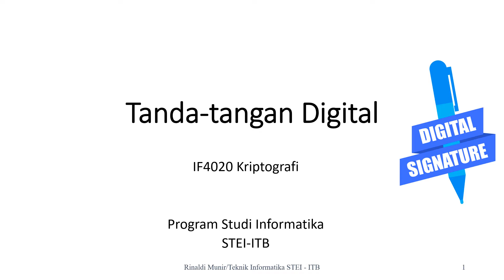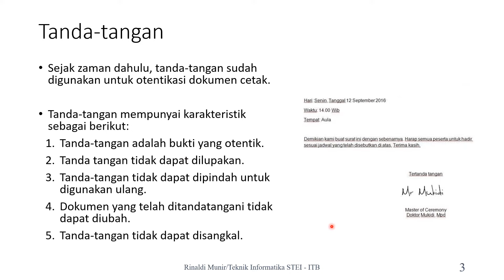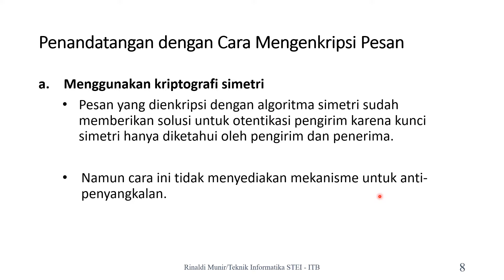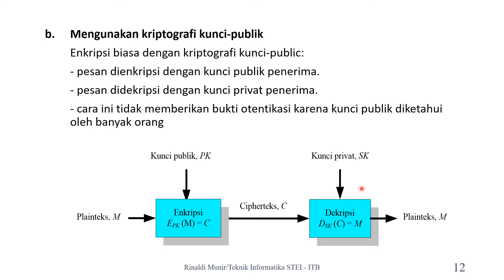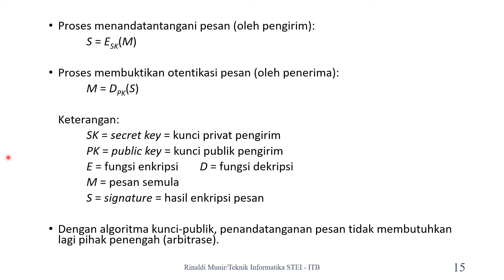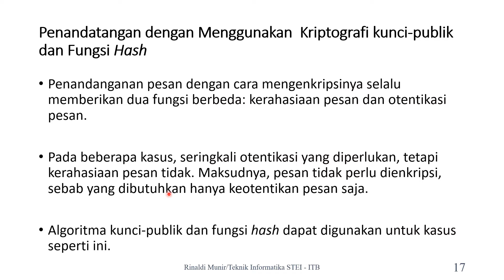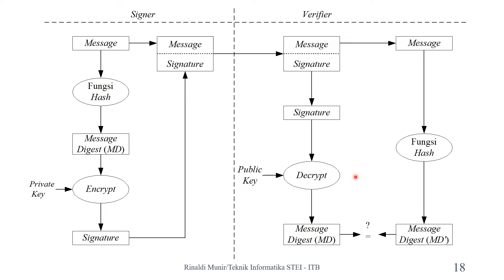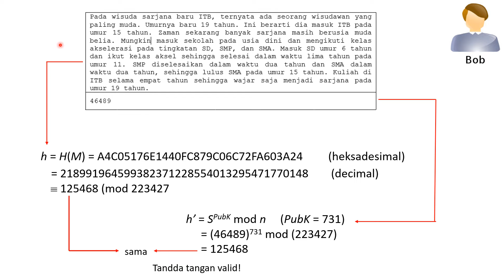Kripto 33 : Tanda tangan digital (digital signature)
Ini adalah video kuliah "IF4020 Kriptografi" di Teknik Informatika ITB. Video ini menjelaskan materi tanda tangan digital (digital signature). Tanda tangan digital adalah sebuah cara menandatangani pesan digital (pesan yang dikirim atau dokumen elektronik) dengan menggunakan algoritma kriptografi.

Dibuat pada bulan Maret tahun 2020 saat pandemi corona melanda Indonesia.

Rinaldi Munir
Kelompok Keilmuan Informatika
Sekolah Teknik Elektro dan Informatika (STEI)